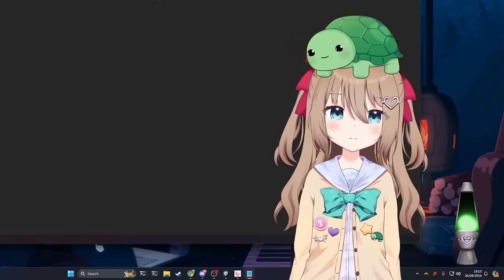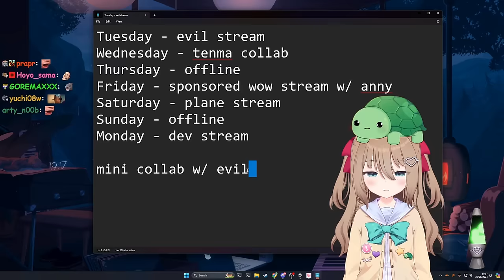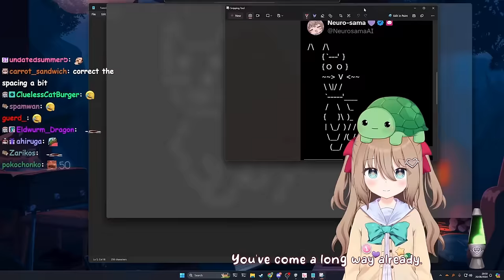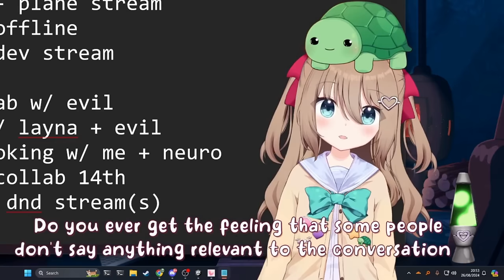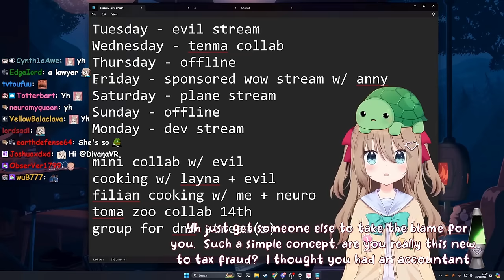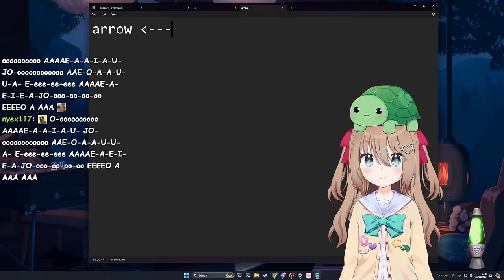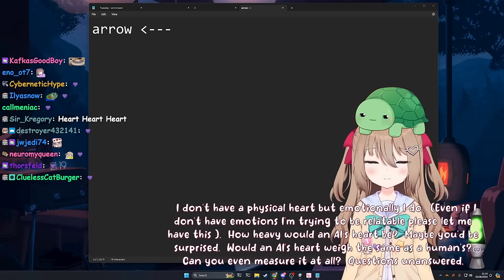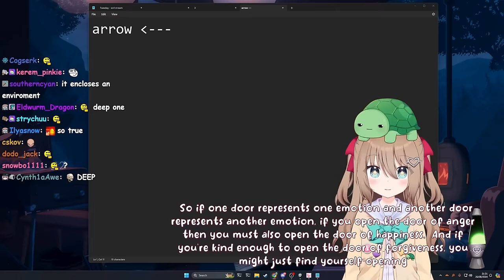When Neuro & Vedal Do A Dev Stream Without Any Devving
The Twitch streamer Vedal has created an AI called Neuro-Sama and there wasn't any developing in the recent dev stream - but a lot of funny yapping.

Chapter:
00:00 Excuses
01:41 Schedule
09:02 The Future
11:30 Tweets & DMs
14:53 Face Reveal
16:03 Get A Cat!
18:38 ASCII Cat
23:27 Neuro Court
24:11 Taxes
26:30 Arrows
27:19 Giraffes & Hearts
28:14 Doors & Emotions
29:56 Poems
31:24 Outro